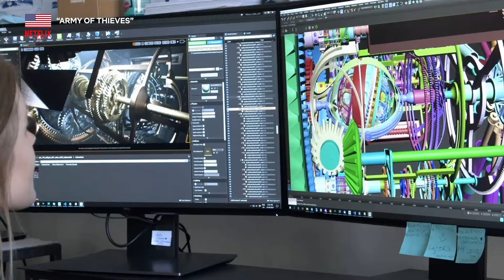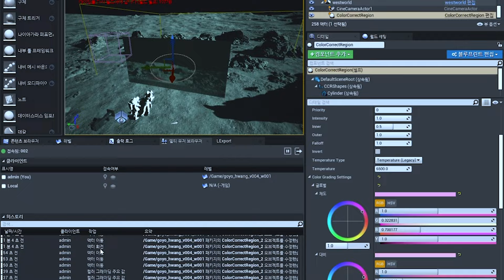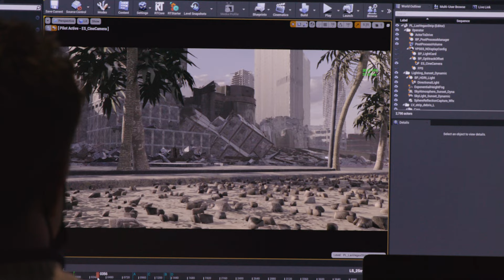Virtual Production Playbook - Chapter 2 - When to Consider Virtual Production?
How does Virtual Production solve production problems? How can different Virtual Production technologies be applied to real situations? What kind of titles (and during what phase of production) does Virtual Production technology help the most?